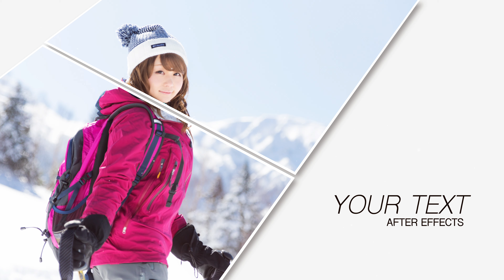AE「アフターエフェクト」4K Modern opener slideshow 茜さや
写真素材ぱくたそ モデル　茜さや